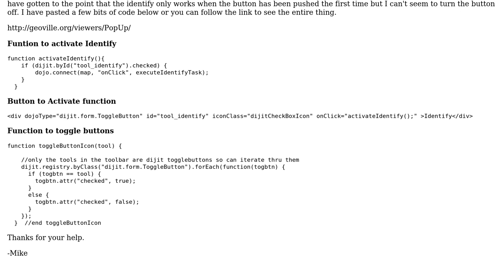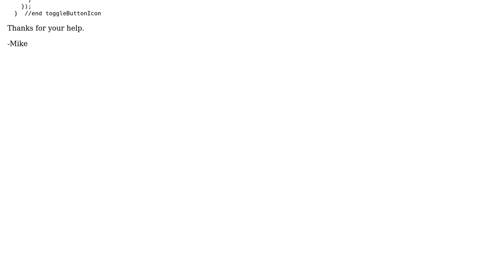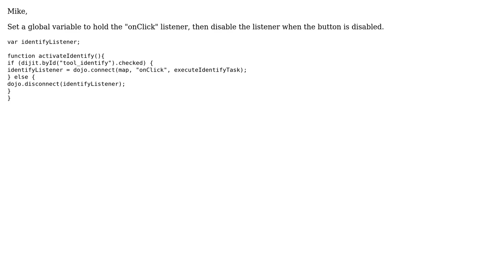GIS: Toggle Identify with Button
With thanks & praise to God, and with thanks to the many people who have made this project possible! | Content (except music & images) licensed under CC BY-SA | Music | Images & others | With thanks to user Stephen Lead user Mike Long and the Stack Exchange Network Trademarks are property of their respective owners. You are responsible for your own actions.